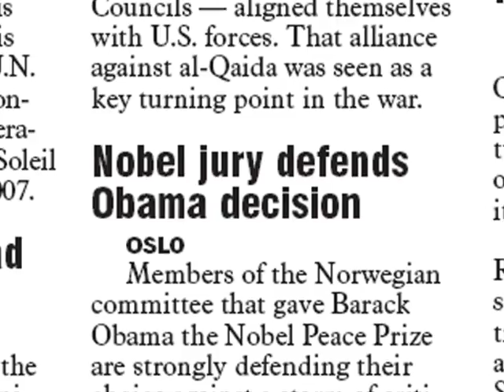Buzz in Bucks: President Obama and the Nobel Peace Prize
Rachel visits Bucks County Community College's campus in Perkasie to get reactions to President Obama being awarded the Nobel Peace Prize.